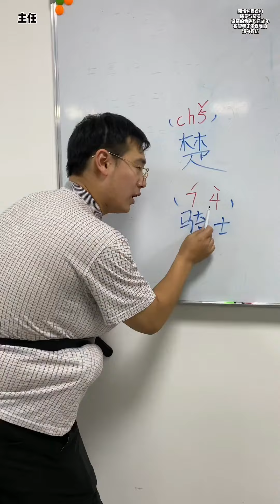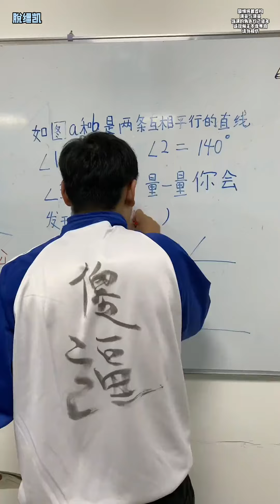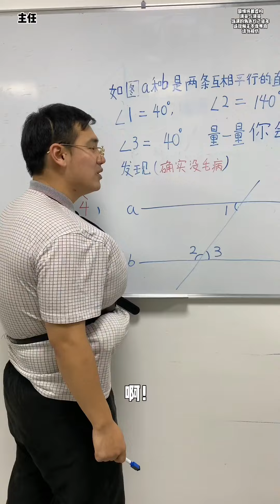大家在学习上的造诣都很深啊，主任很感动